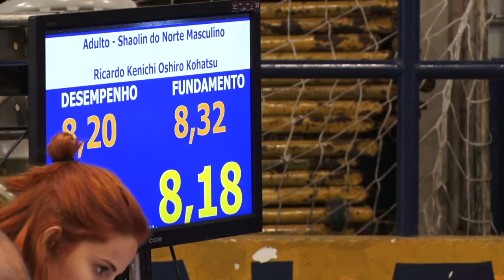Atleta Ricardo no Campeonato Paulista 2019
Atleta Ricardo da Câmara Shaolin no Campeonato Paulista de Kung Fu 2019